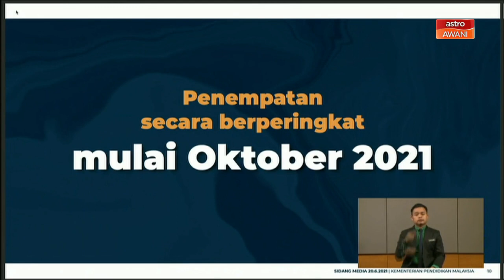Pengambilan Guru | Iklan dikeluarkan pada Julai, penempatan mulai Oktober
Iklan untuk pengambilan tersebut akan mula dikeluarkan Suruhanjaya Perkhidmatan Pendidikan (SPP) bermula pada 7 Julai 2021.

Jelasnya, kerajaan mengumumkan pengambilan itu lebih awal bagi membolehkan rakyat bersedia dan menyampaikannya kepada lebih ramai orang.